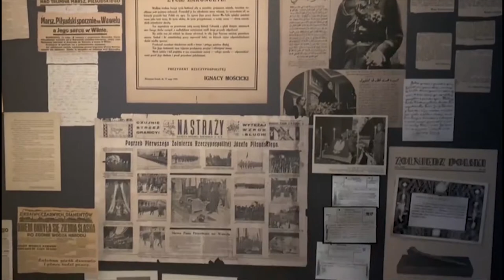Patria Nostra 7 -- J. Piłsudski